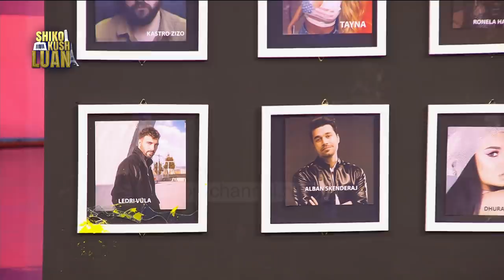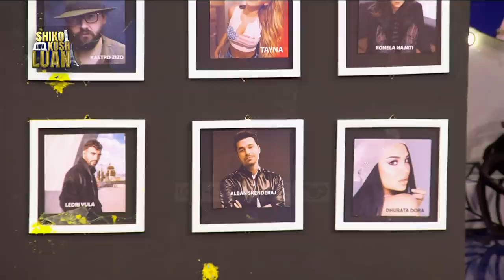Sfida Paintball, Young Zerka, Shiko kush LUAN 3, 2 Nëntor 2019, Entertainment Show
Kapitenë: Florjan Binaj dhe Rezart Veleshnja
Të ftuar: Yaar, Young Zerka, Anxhela Peristeri, Kejvina Kthella, Eduart Ndocaj, Kanita